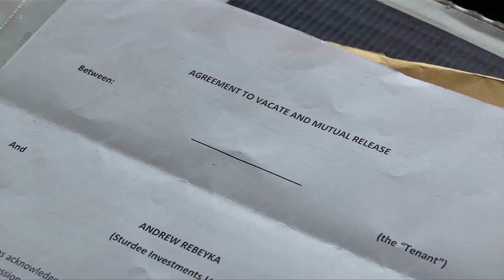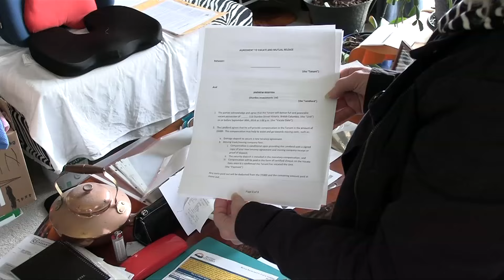Esquimalt renters fight ‘renoviction'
Tenants of an Esquimalt apartment building are scrambling to relocate, after the new owner served eviction notices for renovations.

At 519 Sturdee St., many of the tenants are seniors on fixed incomes or disability who now staring down the barrel of an impossibly expensive displacement.